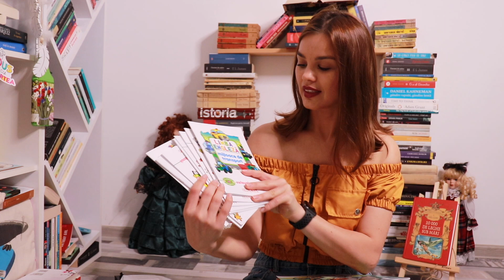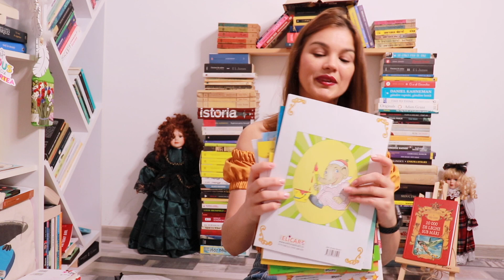UNBOXING Desfacem cărți primite de la edituri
Săptămâna trecută am primit multicele colete de la edituri, așa că le-am așezat frumos lângă mine și le-am desfăcut, rând pe rând, în acest vlog. Mulțumiri pentru vizionare și stați pe aproape, aici, pe Facebook și pe Instagram, căci vor urma niște concursuri.

📚  Cartea ”Singur”, de Leonard Voicu, se poate comanda direct de la mine.

00:40 Intro
00:40 Editura Tritonic
03:43 Crime Scene Press
06:55 Editura TREI
12:27 Editura Integral
14:18 Editura Elicart
24:09 Outro